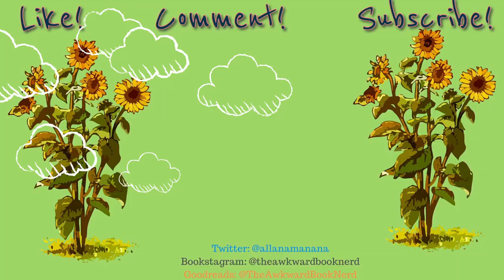YA Murder Mystery Recommendations!